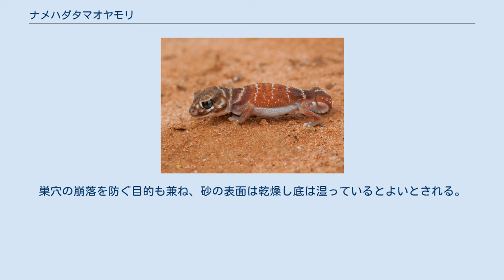ナメハダタマオヤモリ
ナメハダタマオヤモリ（滑肌玉尾守宮、Nephrurus levis）はタマオヤモリ属の一種。
 全長12cm。
和名の通り、皮膚には棘状の突起等は見られず滑らか。
尾は短く、木の葉状で先端が球状になる。
 砂漠や荒地等に生息する。
夜行性で、昼間は地面に掘った巣穴の中で休み、熱さや乾燥、外敵から身を守る。
 食性は動物食で、昆虫類、節足動物等を食べる。
 繁殖形態は卵生で、1回に2個の卵を数回に分けて産む。
オスはメスの頭部に噛みついたり総排出腔を舐めて、交尾を迫る。
本種の生息地であるオーストラリアは国内に生息する野生動物の輸出を禁止しているため、過去に研究用や動物園での展示用に輸出された個体からの繁殖個体のみが流通する。
そのため流通量葉は少なく極めて高価ではあるものの、日本国内も含めた飼育下繁殖例は増加傾向にあるようで流通量も以前に比べると増加している。
タマオヤモリ属内では流通量は多い。
主に基亜種が流通する。
普段は巣穴の中に潜んでいるため、砂を厚く敷いたケージで飼育される。
レイアウトとして岩や市販のシェルター等を設置することもあるが、砂の上に置いただけでは下に巣穴を掘った場合崩落して下敷きになる恐れがあるため岩やシェルターを設置した後に床材を敷く。
性質が神経質かつ臆病なためできれば落ち着いた環境で飼育し、掴んだりするようなことは避けた方がよい。
昼夜の温度差をつけるため、昼間には小型のスポットライト等で局所的な熱源を作る。
昼間は巣穴で生活するため過度の乾燥に弱い。
巣穴の崩落を防ぐ目的も兼ね、砂の表面は乾燥し底は湿っているとよいとされる。
もしくは市販されているウェットシェルター（素焼きで上部に水を張ることができ、水が浸透する。）が用いられる。